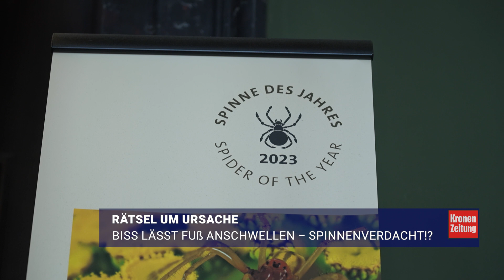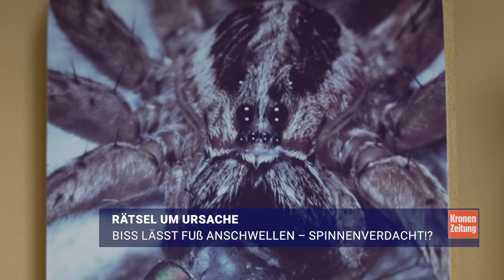Österreich: Lässt Biss dieser Spinne Fuß derart anschwellen? / Kronen Zeitung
Bilder und Schilderungen eines jungen Mannes aus Niederösterreich sorgen für ein ungutes Gefühl. Er wurde Ende März anscheinend von einer Spinne gebissen - sein gesamtes Bein schwoll daraufhin an und schmerzte. Die Diagnose vom Arzt: Der Biss einer Dornfinger-Spinne sei schuld an der Misere. Doch wie gefährlich sind Spinnenbisse tatsächlich?